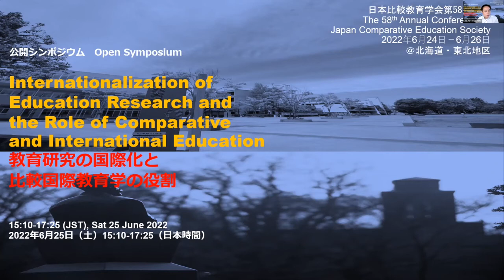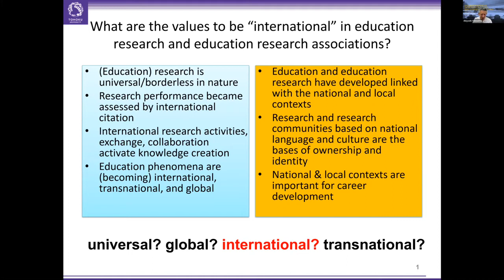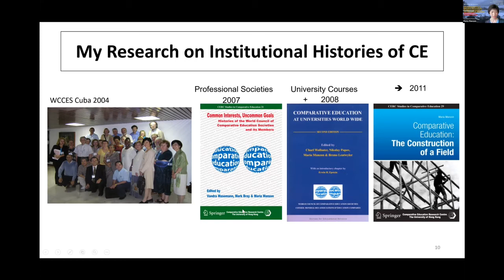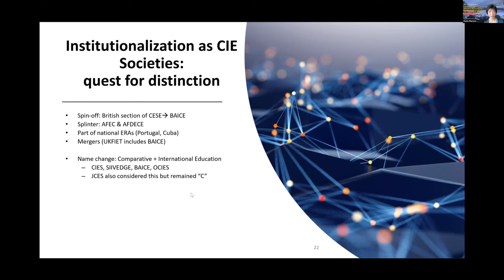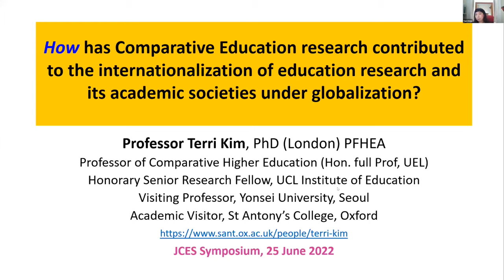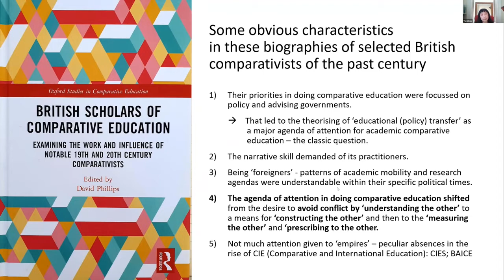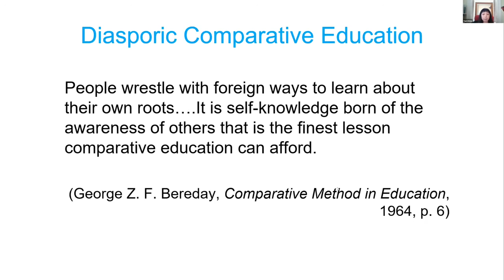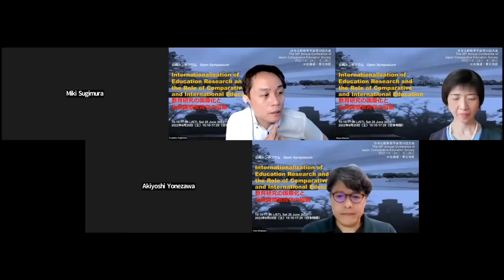JCES2022 Open Symposium 20220625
日本比較教育学会第58回大会
The 58th Japan Comparative Education Society (JCES) Annual Conference
公開シンポジウム（オンライン）
Open Symposium (Online)

教育研究の国際化と比較・国際教育の役割
Internationalization of Education Research and the Role of Comparative and International Education

2022年6月25日（土）15:10-17:25（日本時間）
15:10-17:25 (JST), Sat 25 June 2022

Comparative and international education has contributed to the education research communities with its international and comparative theories, frameworks and methodologies, and is now recognized as a mainstream of educational research. At the same time, the various fields of education research are also activating their international activities, international exchanges with global and regional education research associations as well as education associations with other countries. If we identify this phenomena as the internationalization of educational research, what would be the unique role of comparative and international education research from now? In this symposium, we invite speakers with deep and wide insights, and discuss on the future direction of comparative and international education.

Chair: Kazuhiro Sugimoto (Tohoku University)

Opening remarks and introduction
Akiyoshi Yonezawa (Tohoku University)

Comparative education and education research: History, theory construction and the future
Maria Manzon (Sophia University)

How has Comparative Education research contributed to the internationalisation of education research and its academic societies under globalization?
Terri Kim (St Antony's College, Oxford)

Comparative education engaged in the regional and local context
Edward Vickers (Kyushu University)

Discussants:
Yuto Kitamura (University of Tokyo)

Closing Remarks
Miki Sugimura (Sophia University)